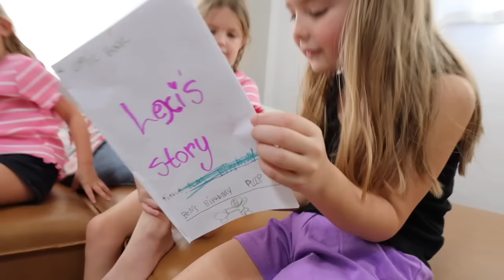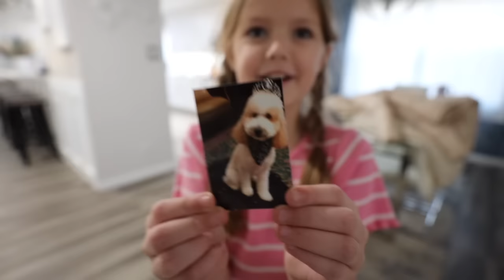I CAN'T BELIEVE OUR KIDS DID THIS!! 😳